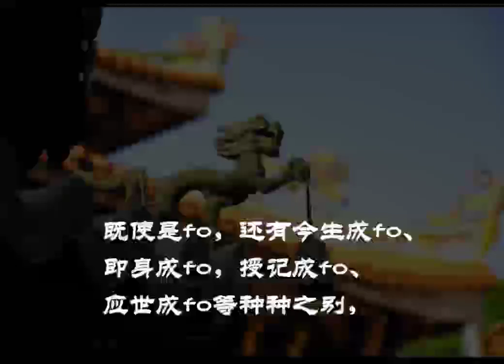太阳没有普照众生之心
很多人不明什麼叫聖者？六中有考驗只要你能進入一種而合格者即是！聖者并非如你所想象的完美組合，她也許很孤僻狹隘，他也許惡惡凶凶，你心目中的完美是佛，證入聖境傳說的人與成佛作祖還有很大的距離要走。既使是佛，還有今生成佛、即身成佛，授記成佛、應世成佛等種種之別，因此，障礙你的並非眼前的高山深海，障礙你的只是你的知見層次矣！

太陽永遠掛在那裡，它并沒有普照眾生之心，東升西落的只是你們自己。

珍重！

——光明先生
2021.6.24